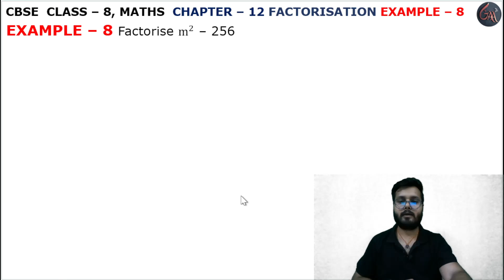8 Example l Chapter 12 l Factorisation l example8 lClass 8th Maths l NEW NCERT 2024-25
Instagram.com/randeepsingh0808